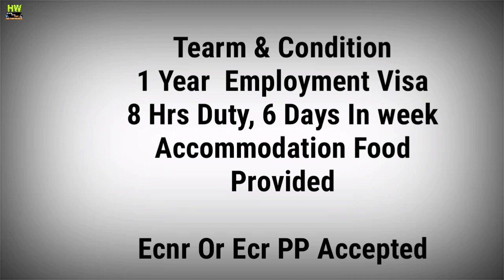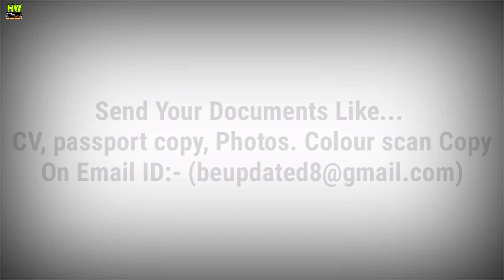Russia-Moscow Country Abroad Jobs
1- P² News TV (Pasi Press News TV):-

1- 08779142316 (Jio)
Paytm Also On This No.

Interview Address:-
District - Azamgarh
State - UP
Country - India
Tahasil - Sagadi
Before Bilariyaganj